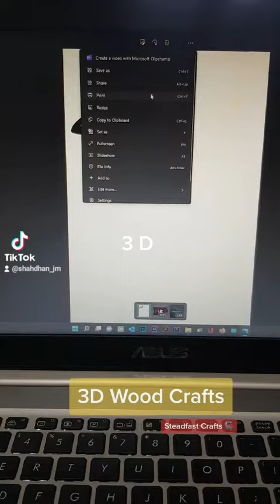3D wood Crafts | Steadfast Crafts | SDhan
It's my first ever experience of this scroll saw 3D Wood Crafts.